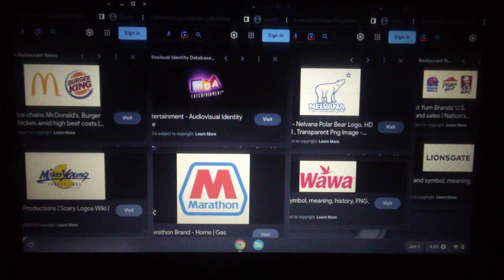McDonald's & BK/MGA Entertainment/Nelvana Limited/Taco Bell/PH/KFC/MYP/Marathon/Wawa/Lionsgate Logo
McDonald's & Burger King / MGA Entertainment / Nelvana Limited A Corus Entertainment Company / Taco Bell & Pizza Hut & KFC / Mike Young Productions / Marathon / Wawa / Lionsgate Logo